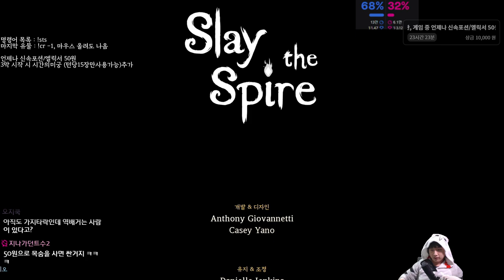전투중 50골드에 포션구매 가능 {Slay the Spire} {슬레이 더 스파이어}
포션 관리가 얼마나 중요한 지 알 수 있었습니다.